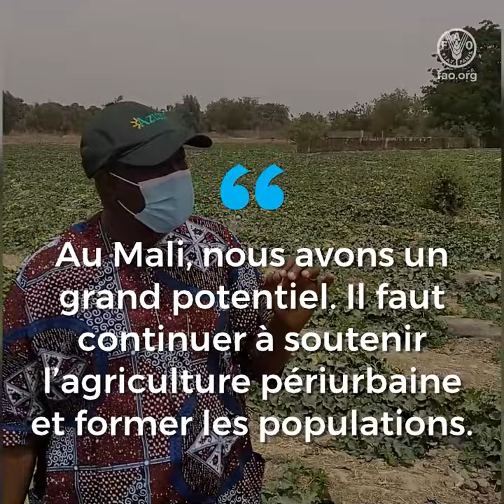Amadou Sidibé, agriculteur, innovateur et partenaire de la FAO pour une agriculture durable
Amadou Sidibé, architecte de formation, est agriculteur et innovateur. Sur ces exploitations agricoles périurbaines, il utilise des techniques agroécologiques, modernes et accessibles à tout agriculteur qui souhaite changer sa façon de vivre et de faire de l’agriculture. Amadou Sidibé est le partenaire principal de la FAO dans le programme de renforcement des capacités en agroécologie au Mali.